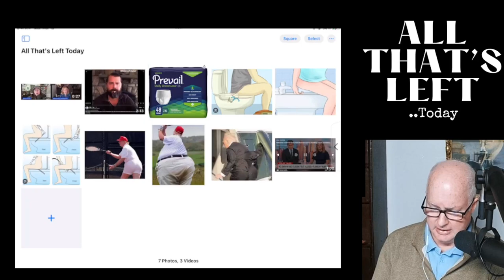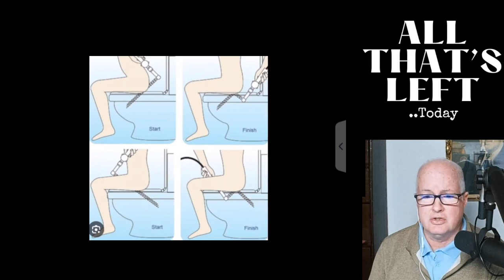Trump Deep Dive: reported odors and smells and all the possibilities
Over the weekend, Trump called the immigrants 'animals' which means we can presumably treat them like animals but when it comes to animal odors, Trump has a few issues. Let's do a deep dive on the sources and all the possibilities of these odors and get to the BOTTOM -once and for all.